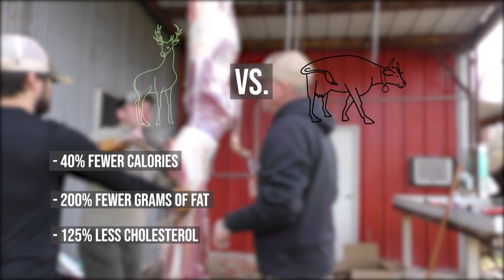What You Don't Know About Venison | Land of Whitetail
Venison is one of the best meats you can eat. Find out some new, interesting facts about this protein and get a delicious recipe from deer camp's best cook in this episode of Land of Whitetail. Season 11. Episode 13.